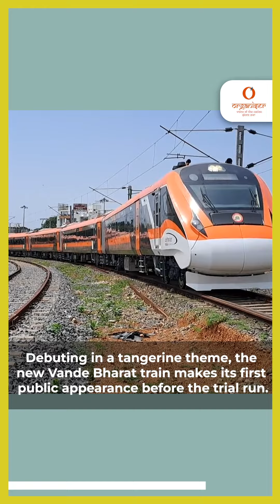New Vande Bharat train makes its first public appearance before the trial run